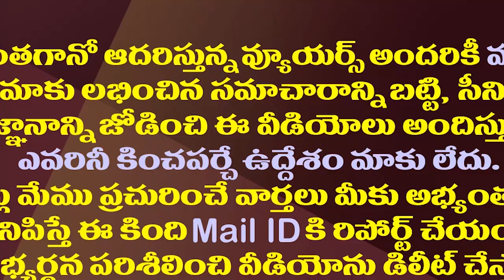జగన్ బాటలో చంద్రబాబు..టీడీపీ సంచలన నిర్ణయం| AP TDP Decides That MLAs Should Not Attend The Assembly